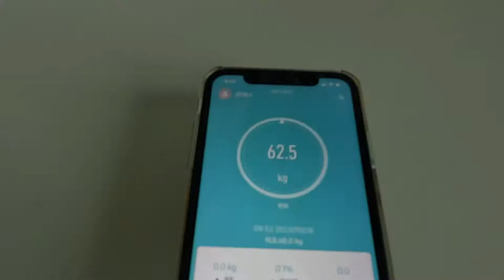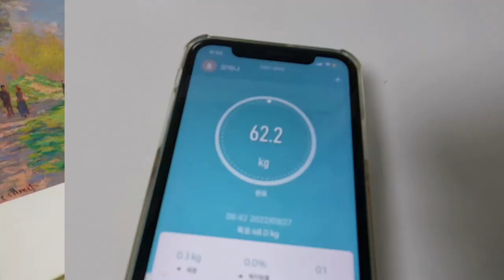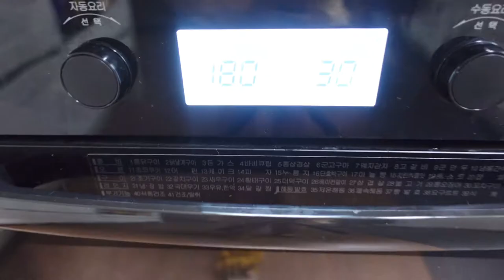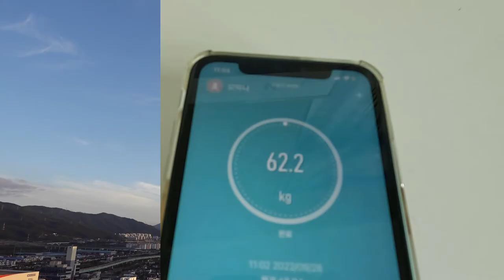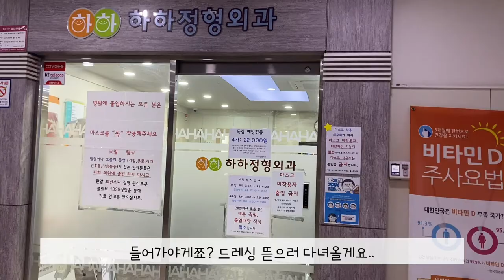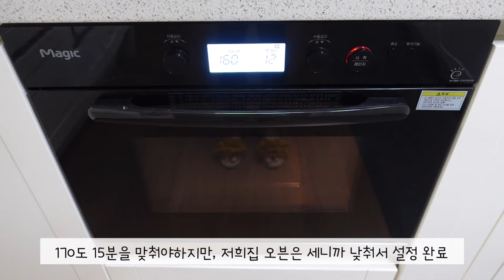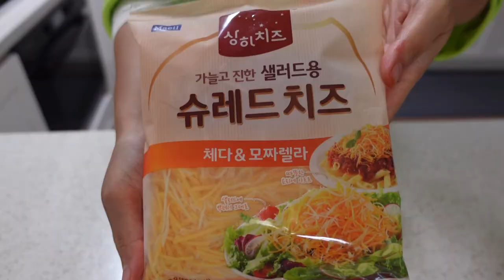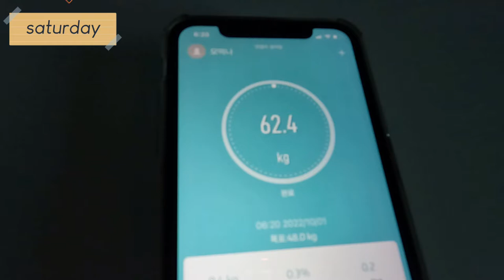ENG) DIET VLOG 158cm62kg | 우당탕탕 홈베이킹 | 블루베리크럼블 | 티라미수 | 에그타르트 | 양산삽량축제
모아나 좋아하는 모먹나yom

9/26~10/2 다이어트 일기(Diet Diary)

9/26 : 62.5kg
9/27 : 62.2kg
9/28 : 62.2kg
9/29 : 62.1kg
9/30 : 62.0kg
10/1 : 62.4kg
10/2 : 61.6kg

[1년 장기 프로젝트]
최종 목표 체중 : 48kg

[일주일 목표]
먹고싶은건 먹되 먹는 양 줄이기

*번역기를 사용하여 영어 자막에 오류가 있을 수 있습니다^^
 (There may be errors in English subtitles using a translator^^)